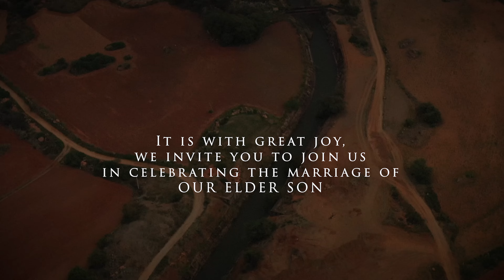MY WEDDING INVITATION | MANOJ & SINDHU | CINEMATIC WEDDING INVITATION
Digital wedding invitation from MANOJ & SINDHU.